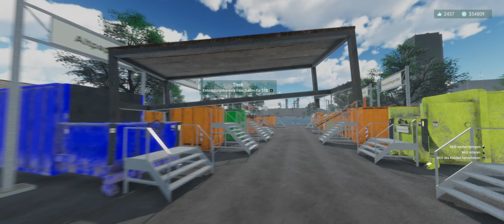Mein Recyclinghof #22 - Volle Presse!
Let´s Play Mein Recyclinghof [PC]

► KANAL UNTERSTÜTZUNGSMÖGLICHKEITEN ◄

► SOCIAL MEDIA ◄

► MEIN COMPUTER ◄

► SONSTIGE HARDWARE ◄